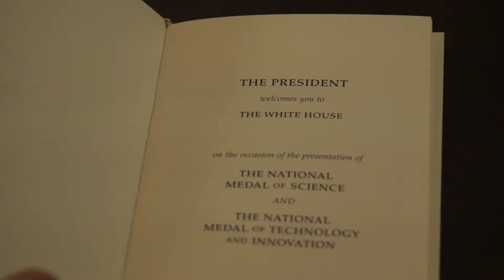‘That fearless spirit of innovation’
On May 19, 2016, Joseph DeSimone’s years of innovative and beneficial work in material science was honored by President Barack Obama with the National Medal of Technology and Innovation. To read the full story on unc.edu,